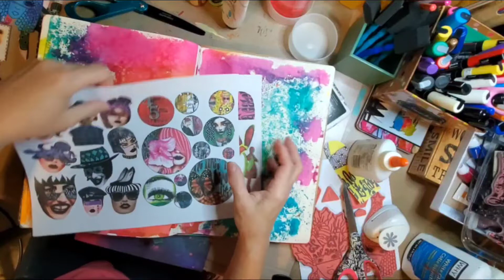ASMR Collage "Have A Great Day"